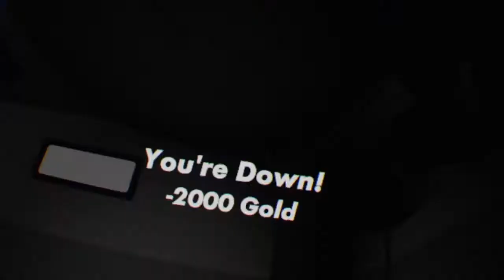I Play The Crimson Cauldron From Rec Room!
I played the crimson cauldron from rec room, Heres how it went.